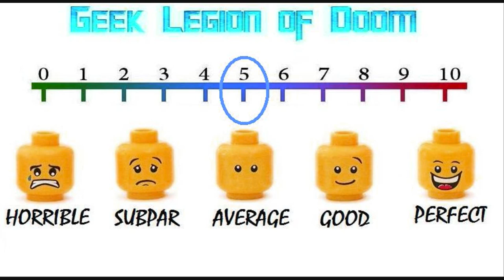THE FACELESS MAN ( 2019 Sophie Thurling ) Ozploitation Horror Movie Review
Story: Emily, a cancer survivor who embarks on a drug-fueled holiday with several friends. Her fears of a recurrence of the illness are triggered when she encounters a faceless monster while they are all enraged by locals who have a strict no-drugs policy and a group of Russian mobsters who are searching for a missing suitcase.
We have a sold out monster festival screening and a limited release in Melbourne starting Halloween